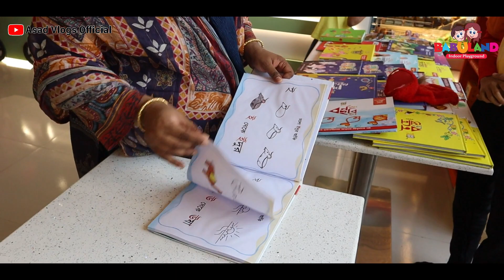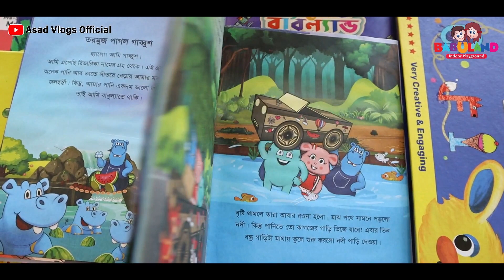🔥শিশুদের খেলার রাজ্য BABULAND🔥আপনার সোনামনির প্রতিটা মুহুর্ত কাটবে UNLIMITED ফান ও লার্নিংয়ে!!🥳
✅ALL BRANCH ADDRESSES:

1. Mirpur-12: Ramjannessa Super Market (Level 4), Mirpur 12

2. Mirpur-2: Mirpur Shopping Center (Level 6), Mirpur-2, Mirpur Road

3. Uttara: House Building (Level 12), North Tower, Sector 7, Sonargaon Janapath, Uttara

4. Wari: 29 Rankin Street, Rose Valley Shopping Mall, Level-2, Wari (Opposite off Wari Jame Mosque)

5. Badda: BTI Premier Plaza, Bir Uttam Rafiqul Islam Ave, Shahjadpur, Uttar Badda

6. Green Road: Green Road, H - 3A, Road No - 4, Dhanmondi R/A

7. Dhanmondi Shimanto Shambhar: Shimanto Shambhar Shopping Mall (Level 6), Dhanmondi